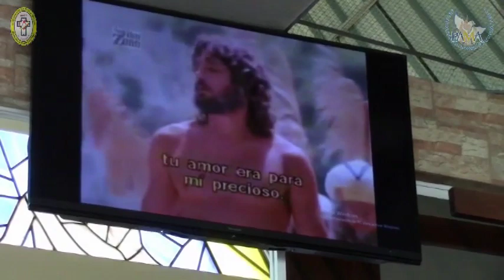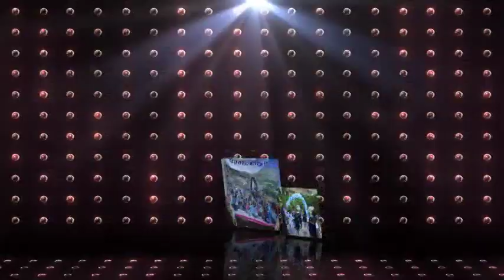C.E.M. Retiro Mixto de Adultos #216 - 217